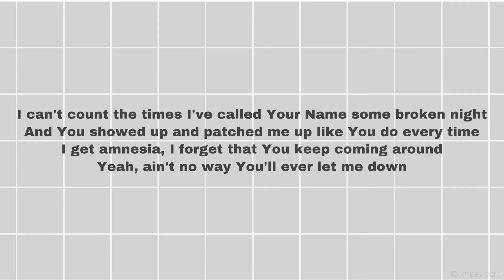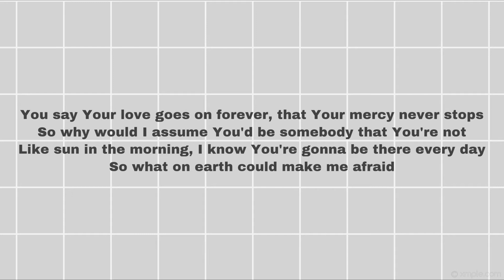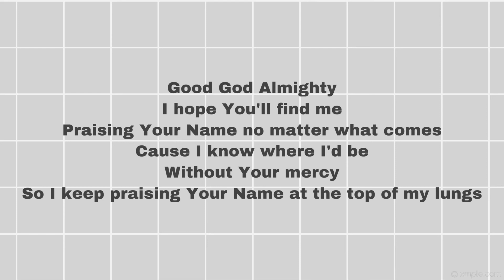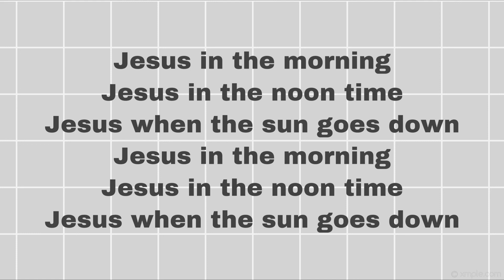Crowder - Good God Almighty Lyrics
“John answered, saying unto them all, I indeed baptize you with water; but one mightier than I cometh, the latchet of whose shoes I am not worthy to unloose: he shall baptize you with the Holy Ghost and with fire:”

“For God so loved the world, that he gave his only begotten Son, that whosoever believeth in him should not perish, but have everlasting life. For God sent not his Son into the world to condemn the world; but that the world through him might be saved. He that believeth on him is not condemned: but he that believeth not is condemned already, because he hath not believed in the name of the only begotten Son of God. And this is the condemnation, that light is come into the world, and men loved darkness rather than light, because their deeds were evil. For every one that doeth evil hateth the light, neither cometh to the light, lest his deeds should be reproved. But he that doeth truth cometh to the light, that his deeds may be made manifest, that they are wrought in God.”

“Who can find a virtuous woman? for her price is far above rubies. The heart of her husband doth safely trust in her, so that he shall have no need of spoil. She will do him good and not evil all the days of her life. She seeketh wool, and flax, and worketh willingly with her hands. She is like the merchants' ships; she bringeth her food from afar. She riseth also while it is yet night, and giveth meat to her household, and a portion to her maidens. She considereth a field, and buyeth it: with the fruit of her hands she planteth a vineyard. She girdeth her loins with strength, and strengtheneth her arms. She perceiveth that her merchandise is good: her candle goeth not out by night. She layeth her hands to the spindle, and her hands hold the distaff. She stretcheth out her hand to the poor; yea, she reacheth forth her hands to the needy. She is not afraid of the snow for her household: for all her household are clothed with scarlet. She maketh herself coverings of tapestry; her clothing is silk and purple. Her husband is known in the gates, when he sitteth among the elders of the land. She maketh fine linen, and selleth it; and delivereth girdles unto the merchant. Strength and honour are her clothing; and she shall rejoice in time to come. She openeth her mouth with wisdom; and in her tongue is the law of kindness. She looketh well to the ways of her household, and eateth not the bread of idleness. Her children arise up, and call her blessed; her husband also, and he praiseth her. Many daughters have done virtuously, but thou excellest them all. Favour is deceitful, and beauty is vain: but a woman that feareth the Lord, she shall be praised. Give her of the fruit of her hands; and let her own works praise her in the gates.”